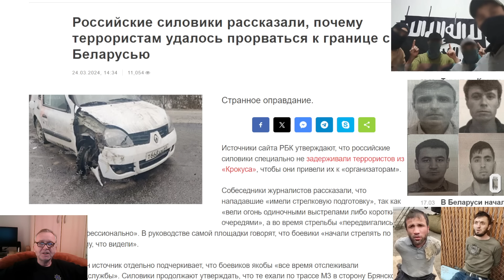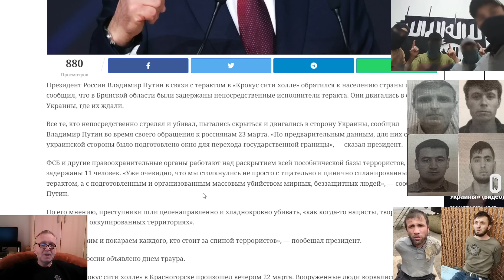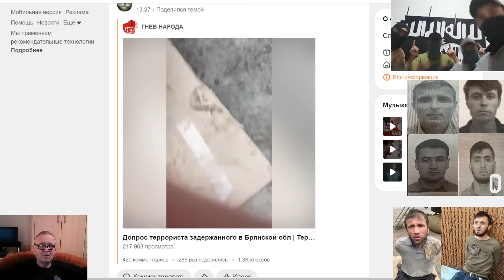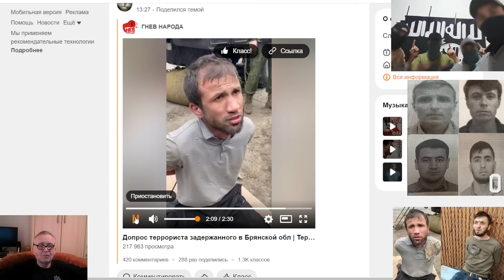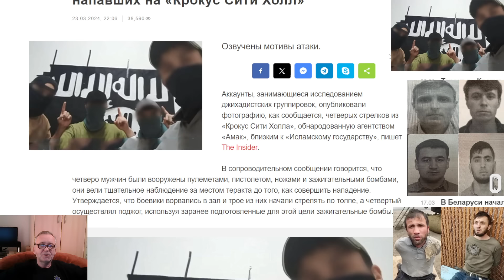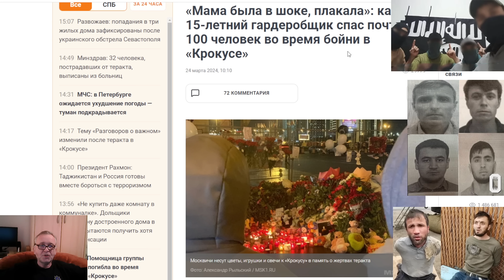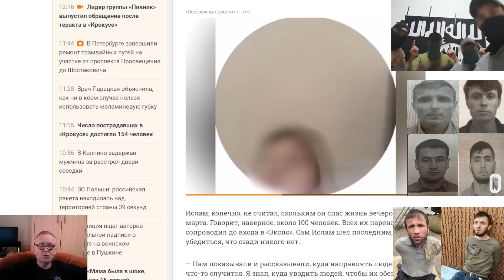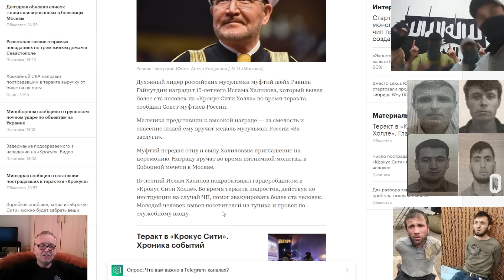Двое фигурантов дела о теракте в Крокусе арестованы.Путин назвал теракт в Крокусе акцией устрашения